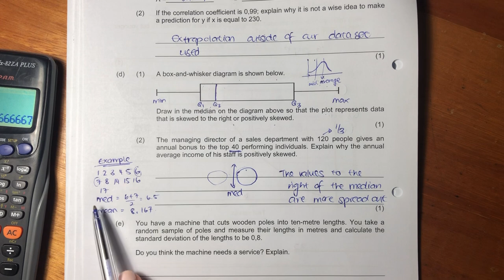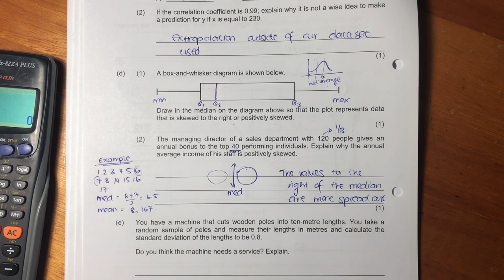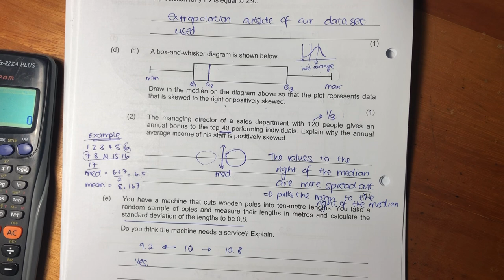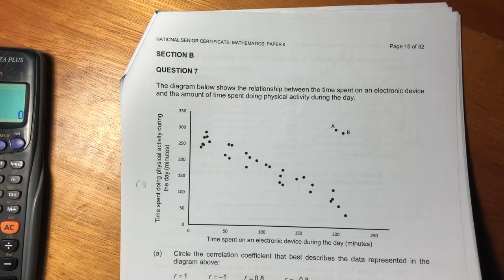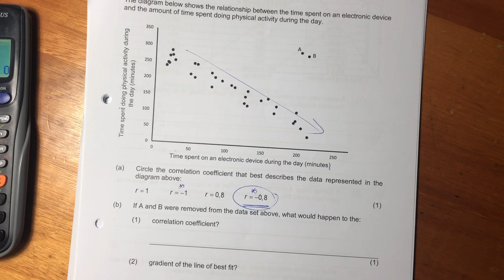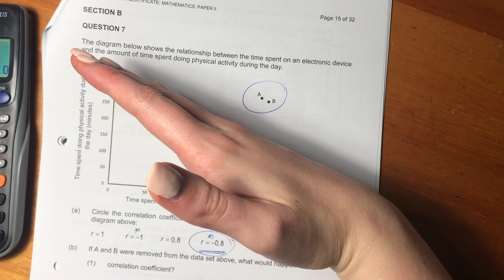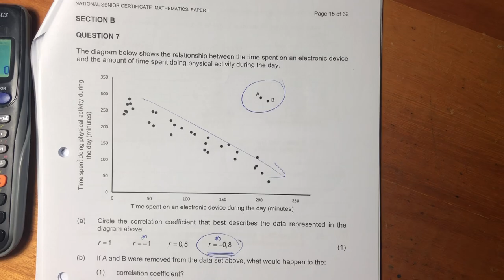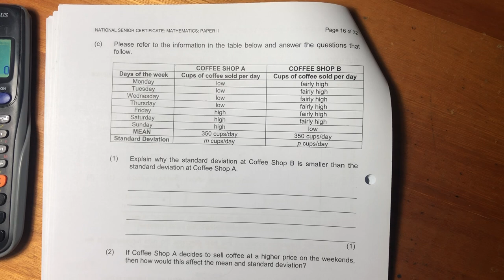Maths Core - Paper 2 Nov 2019 (Q6d-e + Q7 - stats)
Question 6d-e & 7. To view past papers

To view the rest of this past paper, please go to playlists and access "Maths Core - Paper 2 Nov 2019 (IEB)".